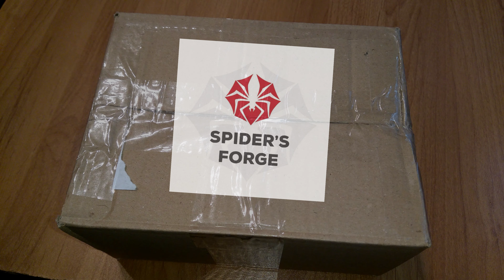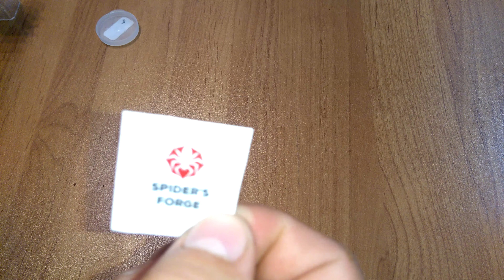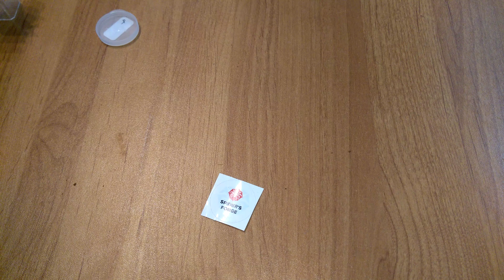PAKA #4 od SpidersForge - SZOK!!! :-)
Witam serdecznie w nowym odcinku, na którym otworzymy paczkę od Spiders Forge - Jak zwykle wszystko OK. Powiem więcej - Patrząc na zawartość jednego z pojemników BYŁEM W SZOKU! :)

Jak się podobało koniecznie daj łapkę w górę i udostępnij moje filmy dalej aby Twoi znajomi ich nie przegapili - niech zaraza się szerzy :) Z góry dziękuję, bo nie muszę tłumaczyć że zasięgi i pozycjonowanie dla młodego kanału są bardzo istotne! :) Niedawno film miał poniżej 5 wyświetleń pierwszej doby, dziś jest to sporo ponad 100-200 - to dzięki Wam! Dzięki! Metodą małych kroków rozpędzimy ten kanał!

Welcome to the new episode, where we will open the package from Spiders Forge - As always, everything is OK. I will say more - looking at the contents of one of the containers I WAS IN SHOCK! :)

As you liked it, be sure to give a thumbs up and share my videos so that your friends don't miss them - let the plague spread :) Thank you in advance, because I don't have to explain that the ranges and positioning for the young channel are very important! :) Recently, the movie had less than 5 views for the first day, today it is well over 100-200 - thanks to you! thanks! We will speed up this channel by taking small steps!

Wykorzystane utwory / Music pieces used:
- Cyberpunk (intro)
- Asleep with the Sun - Unicorn Heads
- Rain_and_thunder